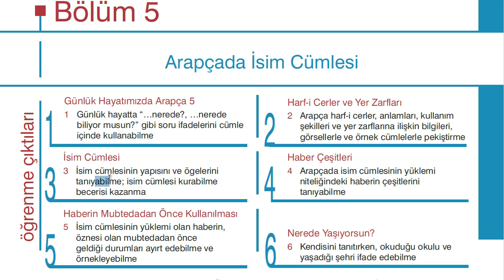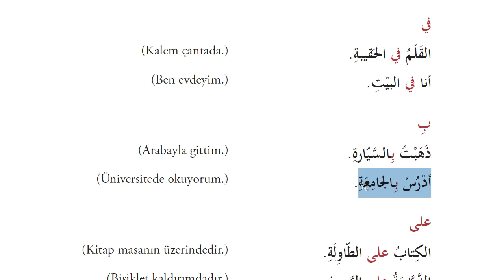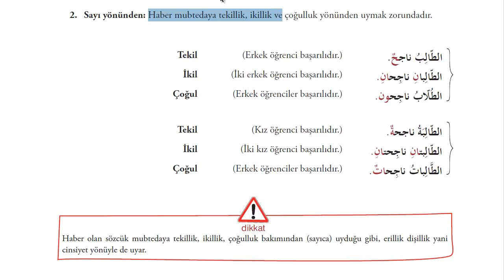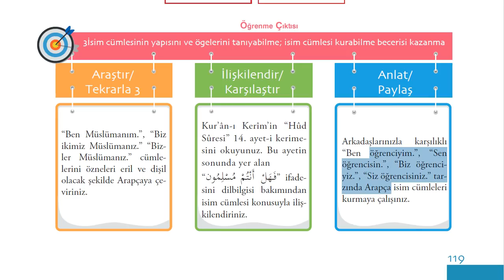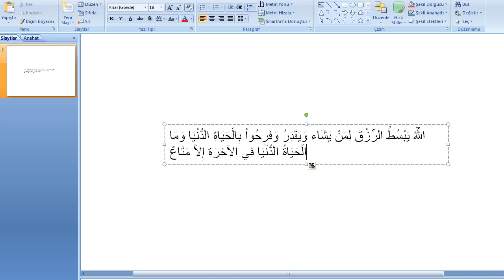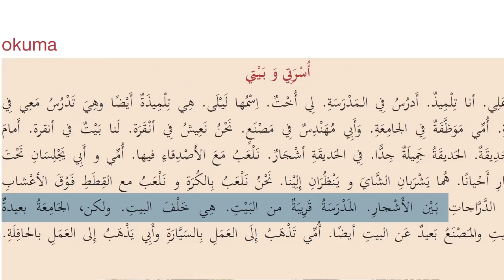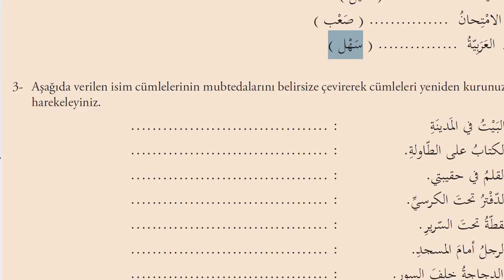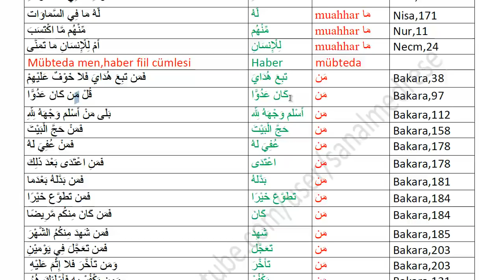İlahiyat Önlisans Arapça - 1-Ünite - 5| HD (Arapçada İsim Cümlesi)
2018 Müfredatına uygun ilahiyat önlisans Arapça 1 dersleri.
Mübteda ve haber konusu işlendi.